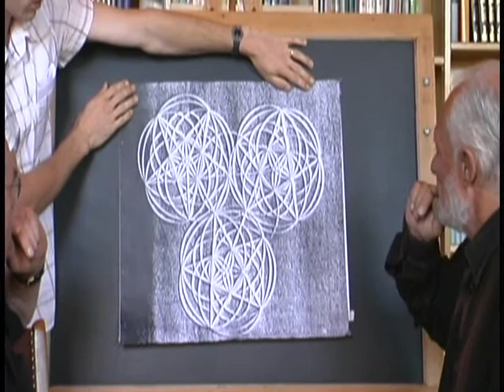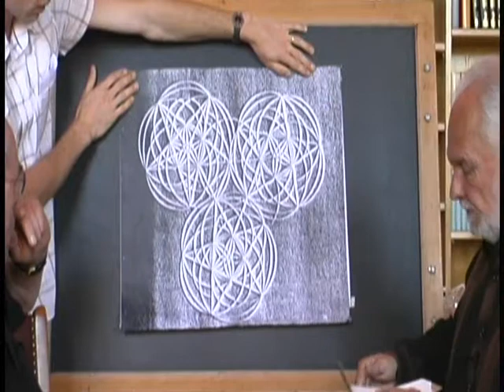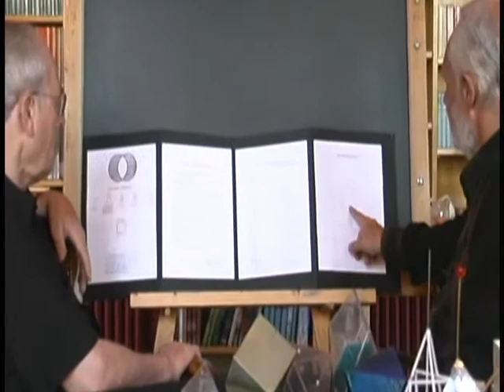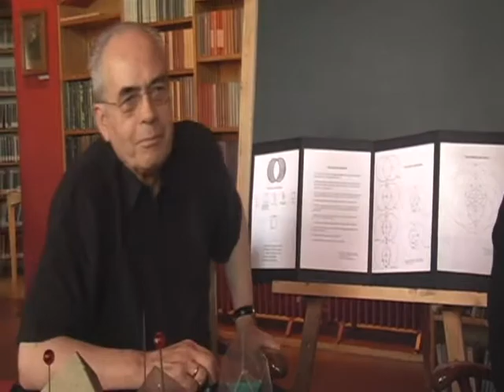2 Frank Chester at the Goetheanum Switzerland 2007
This presentation (in English with German translation) was given in Dornach, Switzerland at the library of the  GOETHEANUM (please refer to the architectual video on this channel), by Frank Chester to the past chair of the Section for Mathematics  and Astronomy  Georg Glöckler on August 6 , 2007. (His successor since 2005 is Oliver Conradt.)    The work for this 7 sided form was started by Frank in 1999 after a visit to the Goetheanum. He was very much inspired by the Saturn capitals and the Saturn seal, both inaugurated by Rudolf Steiner almost 100 years ago. Rudolf Steiner was the architect of the first Goetheanum which was consumed by arson in 1922, and also of the second Goetheanum which you see in the above video..